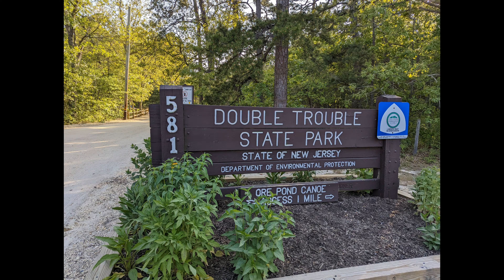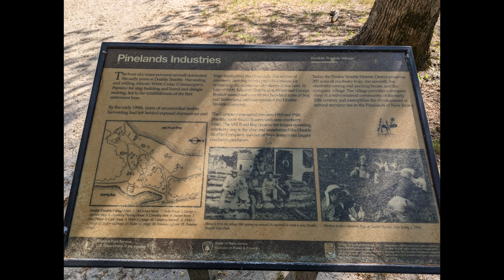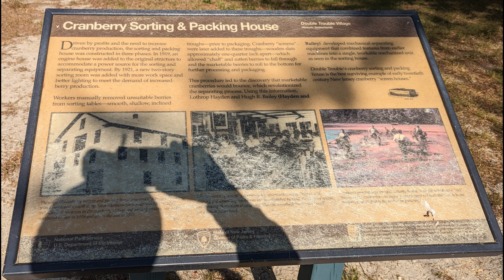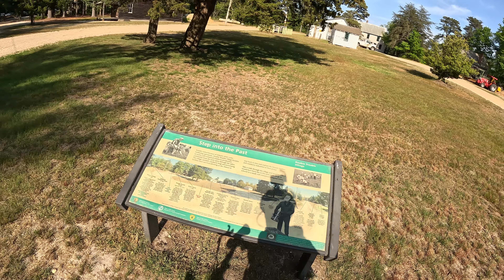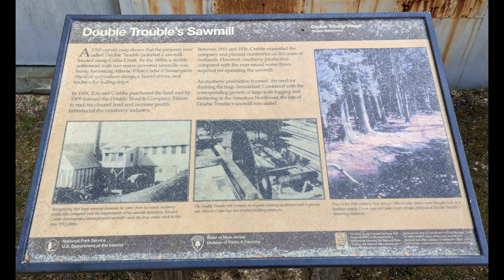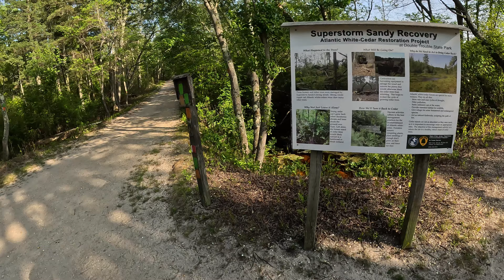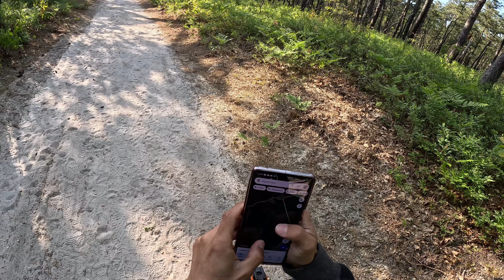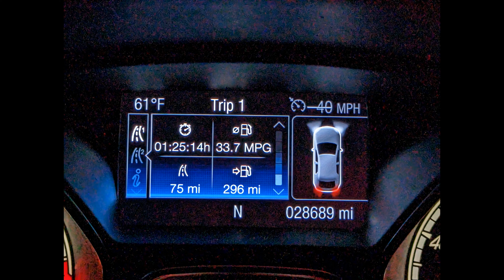E-bike Adventures: Mysterious Double Trouble State Park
Riding around the strange park Double Trouble in the Pine Barrens